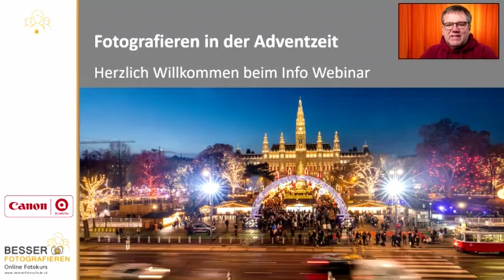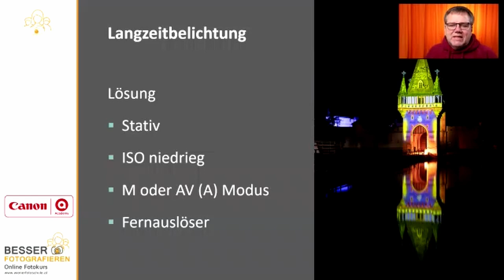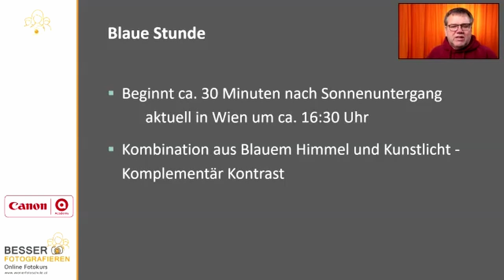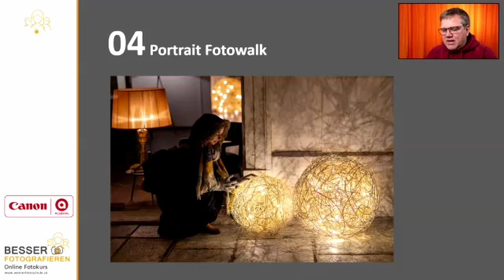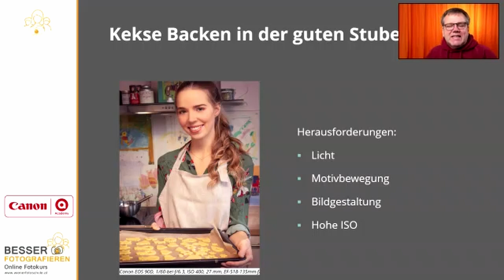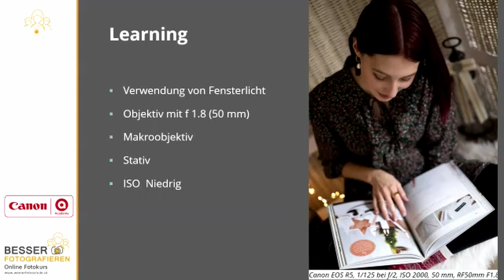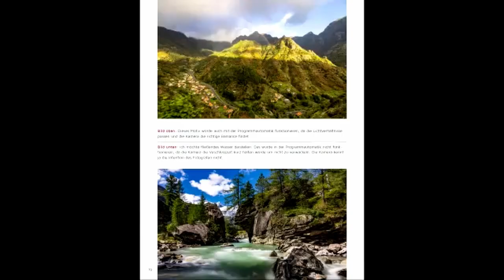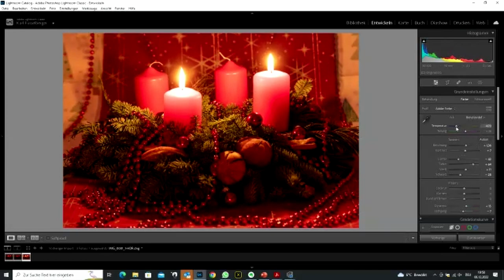Aufzeichnung Webinar "Besser Fotografieren im Advent"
Die Adventzeit und Weihnachten nähern sich mit riesigen Schritten und so sind diese 4 Wochen vor Weihnachten auch der ideale Zeitpunkt für Fotograf*innen um noch das eine oder andere stimmungsvolle Foto aufzunehmen.
Ich habe euch 6 interessante Tipps in meinem E-Book zusammengefasst, um euch neue Inspirationen und Ideen zu geben.

Spaziergang am Weihnachtsmarkt
Spielen mit dem Autofokus und manuellen Fokus
Portraits mit Lichterketten
Makrofotos beim Kekse backen.
Stillleben am festlich gedeckten Weihnachtstisch
Gestalte eine Weihnachtskarte
Mit vielen Anregungen die du gleich nach dem Webinar umsetzen kannst.

"Raus aus der Vollautomatik" E-Book mit über 150 Seiten zum Einstieg in die Grundlagen der digitalen Fotografie: